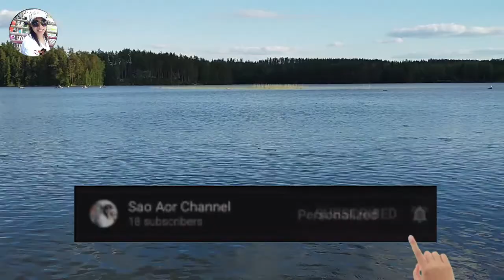งมหอยกาบกี้แม่น้ำข้างบ้านพักร้อนฟินแลนด์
วันนี้พากันมาเก็บ และ ทำความสะอาดบ้านพักร้อนเลยลองพากันไปหา
หอยกาบ กันเป็นครั้งแรก ก็ได้อยู่น๊า เต็มก้นถัง